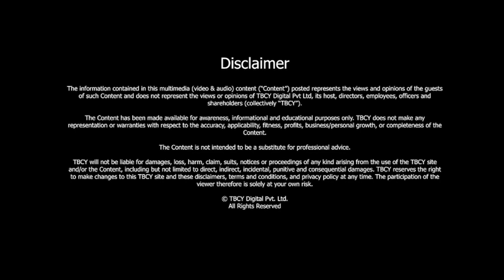Redefining Sustainability | Bruno Bianchini | TBCY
S5 E404 Bruno Bianchini, Sustainability Coordinator, Google

00:36 - About Bruno Bianchini
00:45- What got you interested in the area of sustainability?
02:41- How has this background influenced your approach to sustainability?
04:01- How do you define sustainability? And which areas do you focus on?
06:06- What misconceptions about sustainability have you seen in the corporate world? And how would you dispel these?
08:57- How are you supporting startups and SMEs?
12:20- How do you recommend that organisations balance economic growth with the need for sustainability?
14:44- What are some innovative technologies or solutions you have seen that have the potential to revolutionise sustainability?
18:06- How have you overcome some of the key challenges in agriculture?
20:52- What would you say is one of the most unexpected lessons you have learned about sustainability while working with so many people?

In this episode of The Brand Called You, Bruno Bianchini, a sustainability coordinator at Google and a sustainability master's student at Harvard University, discusses his journey and how growing up on a farm in Italy sparked his interest in sustainability.

He emphasises the importance of integrating sustainability into business practices and overcoming misconceptions about sustainability, such as focusing solely on carbon emissions and thinking it's only for large corporations.

Bruno shares insights into how he supports startups and SMEs at Google through education and industry initiatives. He discusses the challenge of balancing economic growth with sustainability and the potential of biomimicry.

About Bruno Bianchini -

- Bruno Bianchini is a sustainability coordinator with Google and a sustainability master's student at Harvard University.

- Bruno's helps small and medium businesses rethink their operations to cut losses and get back to profitability.

- Bruno worked in two different countries and led successful digital businesses in Italy and the MENA region.